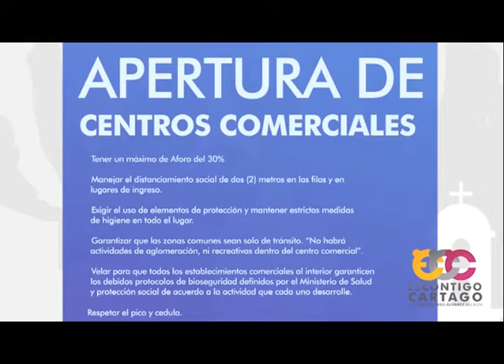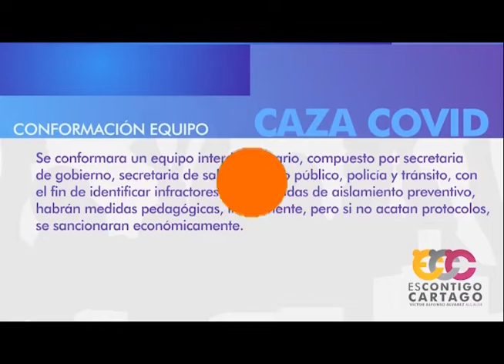MICRO NOTICIERO JUNIO 2 DE 2020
Estas son las noticias del día de hoy:
1. Alcaldía de Cartago habla sobre las medidas para los centros comerciales y sobre los protocolos de bioseguridad.
2. La Iglesia hace un fuerte pronunciamiento dirigido al Presidente Duque pidiendo que se re abran los templos.
3. Alcalde de Cartago, Cámara de Comercio firmaron junto a la Gobernación del Valle, un pacto para ratificar compromiso por la re activación económica del departamento.
4. Imágenes de las Inundaciones hoy en Cartago incluida la calle 4 con carrera 4 obra entregada hace poco por contratistas de la CVC.